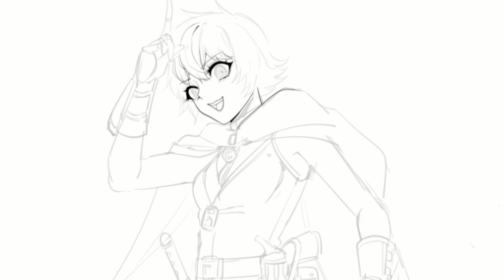【SpeedPaint】 OC commission【Clip Studio Paint】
Commission art in my ETSY store
More samples on my homepage: